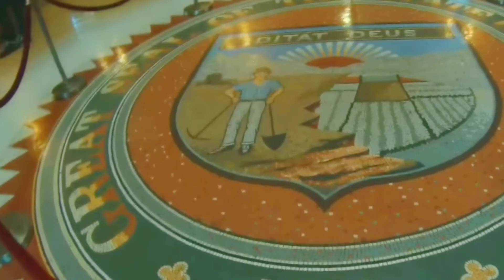Fun Free Things To Do In Phoenix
Hit the town without breaking the bank. Phoenix is the 6th largest city in the U.S. 16+ million people visit Phoenix each year.

1. The city's desert trails cross every corner of the metro area—and they are always free to bike, hike or ride. Especially South Mountain Park. A maze of well-maintained hiking trails crisscrosses one of the largest municipal parks in the world. For a spectacular view, drive to Dobbins Lookout Point and gaze at the city from 1200 feet. Then, trek to Happy Valley via a trail through South Mountain Park. The place is magnificent, especially in springtime when the terrain is knee-deep with wildflowers. Free maps are available at the entrance,

2. Roosevelt Row is downtown Phoenix’s walkable arts district, home to art galleries and studio spaces, restaurants, bars and boutique shops in a landscape dotted by colorful street art. We loved it, great place to get some wicked fun pictures and play I spy with kids. Plenty of inspiration surrounding you.

3. Arizona Capitol Museum: Museum exhibits, events, and programs focus on the evolution of Arizona from Territory to State. The Arizona Takes Shape exhibit provides school-age visitors curriculum-related information for Arizona State History and government studies. The museum has over 20 exhibits featuring contemporary, historical and artifacts from the Arizona state-owned collections. Permanent exhibits include the sinking of USS Arizona, the formal silver service from USS Arizona, a timeline of events pivotal in making Arizona a state, the Governor and Secretary of State's original offices, the historical senate, and house.

4. Civic Space Park: Worth seeing but really only at night. If you go during the day it is pretty, but nothing to write home about. If you go at night you will see the large piece of art lit up which makes it well worth the trip to see it.

5. Check out some of the parks and splash pads. We went to Civic Park which had a mini train ( not free) and wonderful playground. Some beautiful ponds. Cactus, and wildlife.

You joined our adventure now go out there and make your own and tell me all about it!